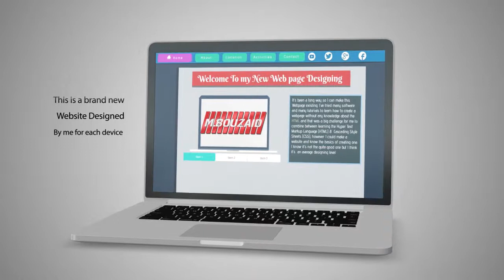Welcome To my new Website